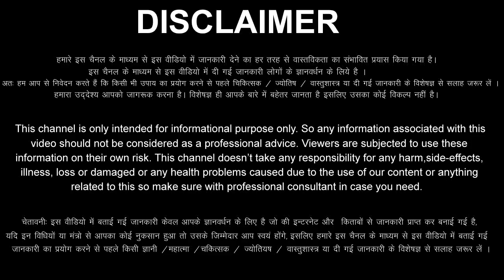मेष राशि 20,21,22,23,24,25,26 मई 2023 Mesh Rashifal 20,21,22,23,24,25,26 May 2023 Mesh Rashi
aaj ka Mesh rashi ka aaj ka rashifal aaj ka Mesh Rashifal 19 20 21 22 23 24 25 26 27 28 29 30 May 2023
Mesh Rashifal May 2023
Mesh Rashi May 2023
Aries Horoscope May 2023